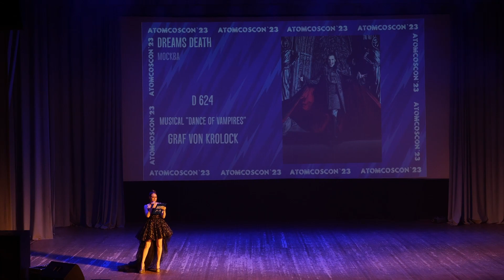2 19 D 624 Dreams death Musical Dance of Vampires Graf Von Krolock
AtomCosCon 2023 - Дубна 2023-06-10